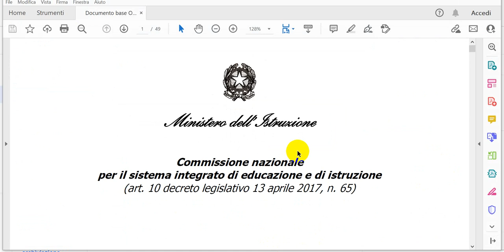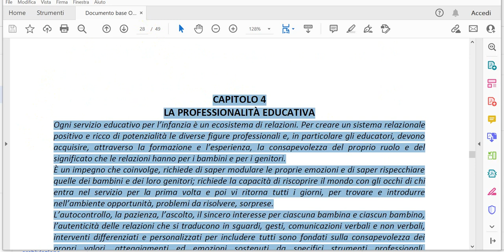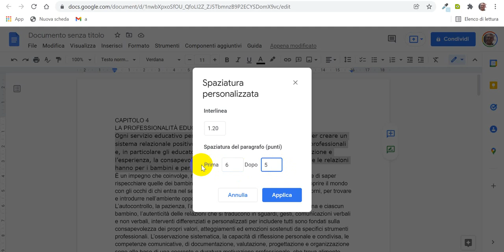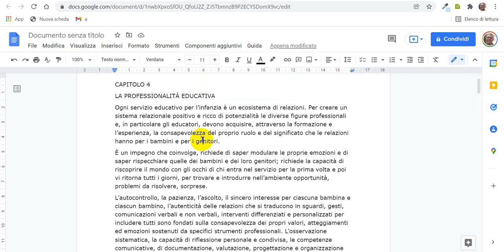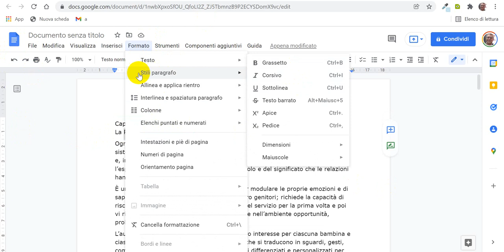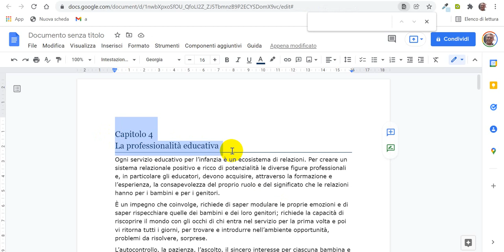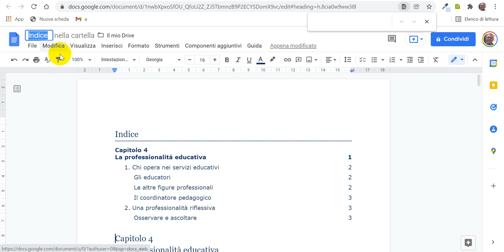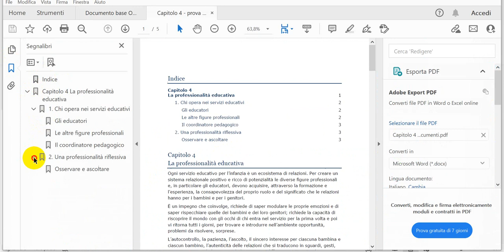Documenti scolastici: da google documenti a pdf con sommario e segnalibri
Strutturazione di un testo Google Documenti in titoli e paragrafi; creazione sommario navigabile; conversione in pdf con segnalibri. Obiettivo: facilitare la navigazione di un documento pdf.
Video spiegazione numero 4 a corredo dei due incontri online del 13 e 20 dicembre